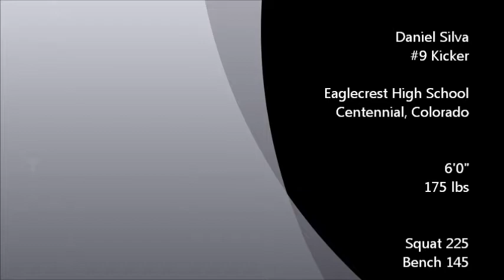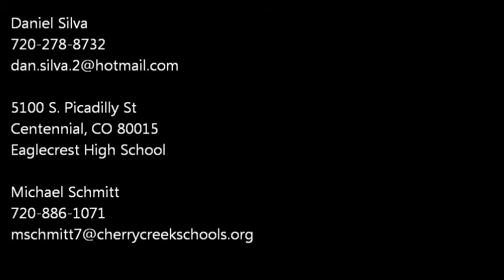Daniel Silva - 2011-12 - K - Class of 2013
Highlights from 2011-12 Season